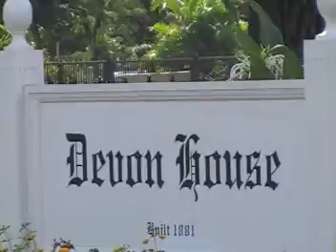Devon House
Beautiful Land Scape